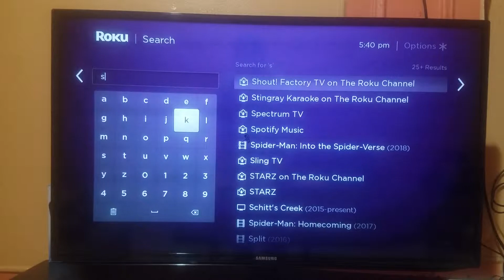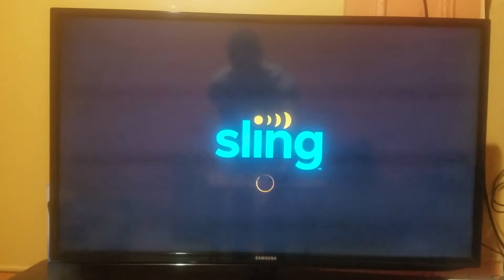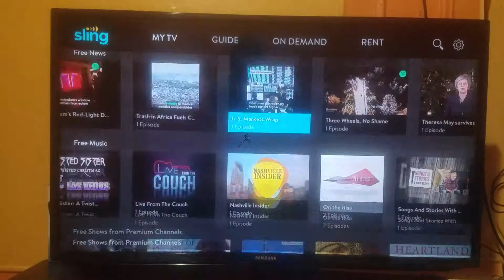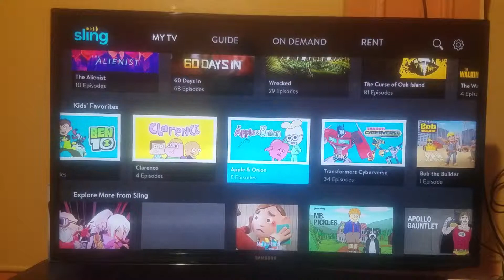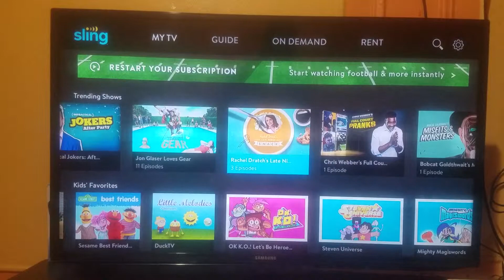SLING TV REVIEW (2019)|How To Install Sling TV App On Roku TV